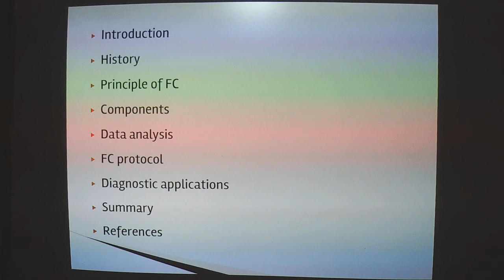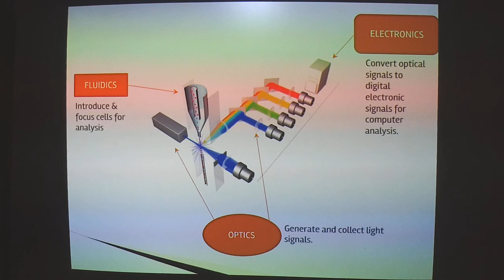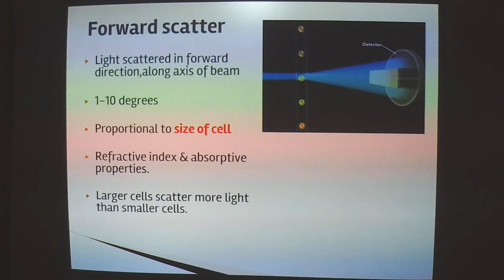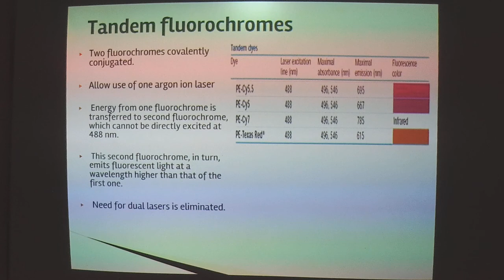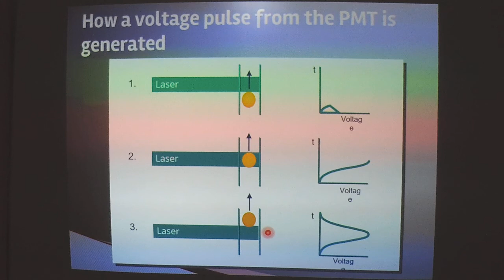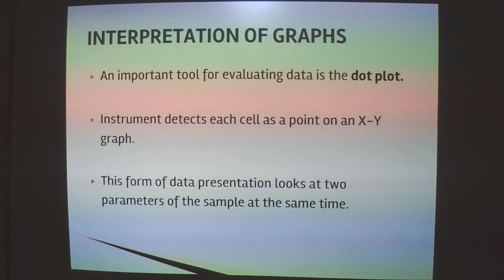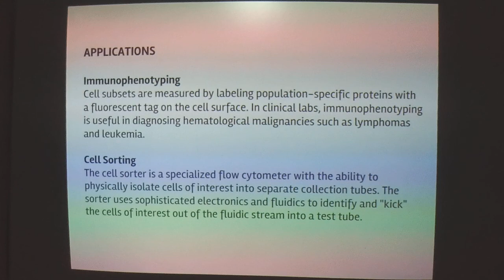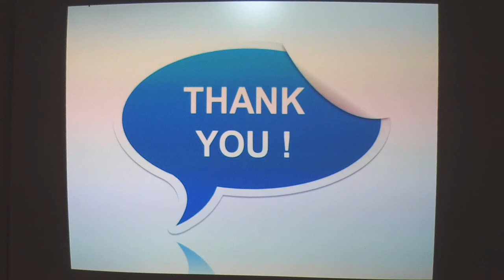Dr Sunita B Patil Flow Cytometry D Y Patil Medical College, Kolhapur